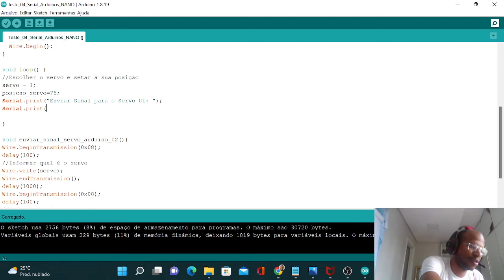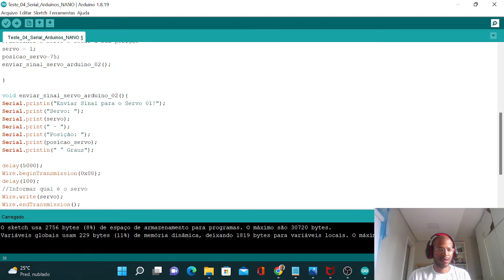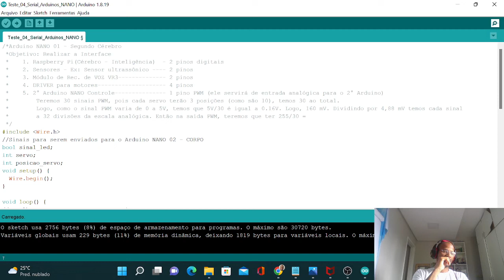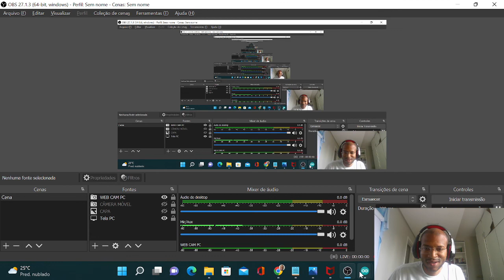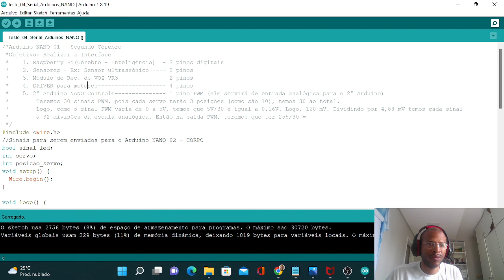Robô Definitivo 36 - Código Definitivo do Corpo do Robô - Parte 01 -Robô com Inteligência Artificial